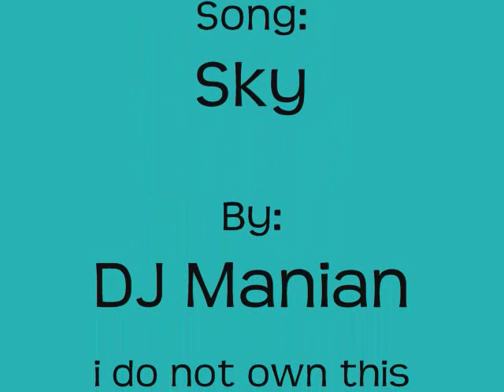DJ Manian- Sky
Song: Sky
By: DJ Manian
great song, but i do not own it